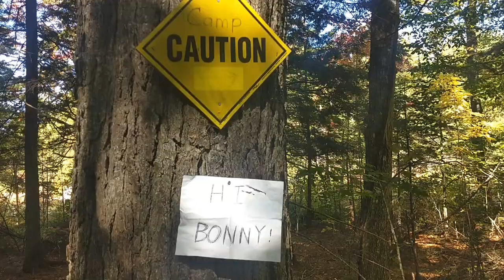Keeping Maine beautiful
Cleaning up a junk pile deep in the woods- Debsconeag Lakes Wilderness Area Appalachian Trail, Millinocket, ME 04462